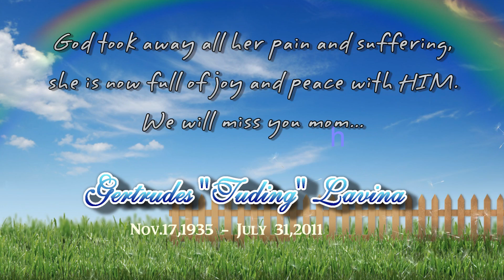Mommy Tuding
In memory of Mommy Tuding